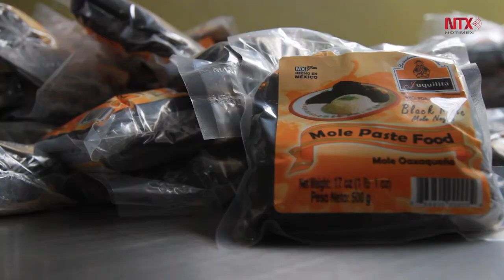Mole oaxaqueño traspasa fronteras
El mole Juquilita, empresa familiar creada hace más de 20 años, ha logrado que este producto llegue a las mesas estadounidenses, franesas e inclusive de países como la India